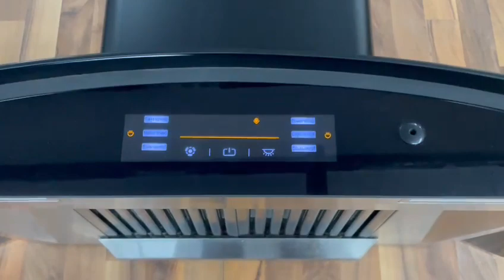dreamz Homez automatic clean chimneys with voice commands 70902-70912